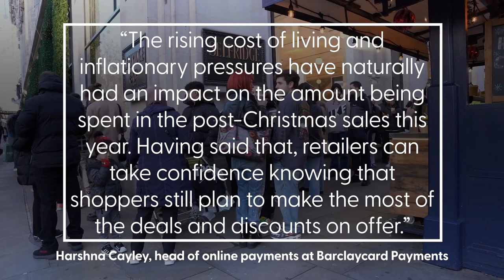Boxing Day sales see slow start with spending expected to dip due to cost-of-living crisis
High streets started Boxing Day a little emptier than usual today as sales started across the UK.

The combination of people tightening their belts due to energy price rises and the cost-of-living crisis, coupled with rail strikes, saw the usually busy Oxford Street area unusually quiet early on, in what is generally a busy day for retail.

According to new data, shoppers are expected to spend 4% less during the post-Christmas sales as the financial crisis continues to bite.

The research by Barclaycard Payments found that the average shopper intends to buy £229 worth of items in the post-Christmas sales period, a reduction of £18 compared with 2021.

Footfall did pick up as the opening day of the sales kicked off, with technology retailers expected to particularly benefit from shoppers seeking a post-Christmas tech bargain.